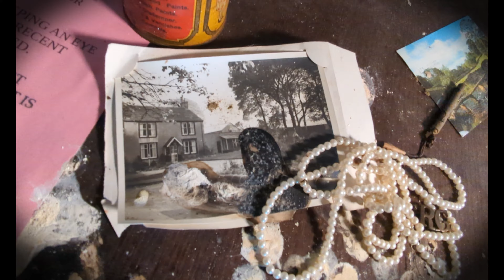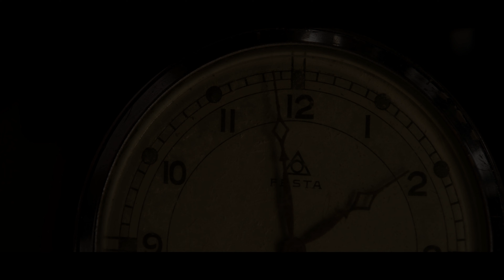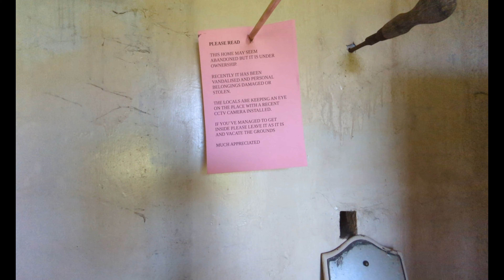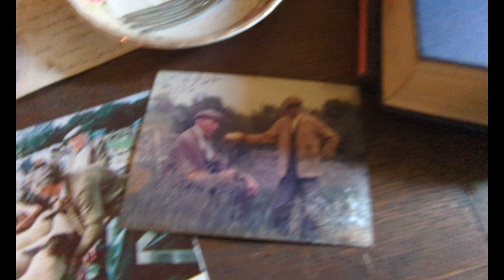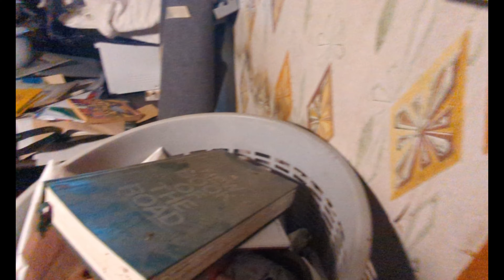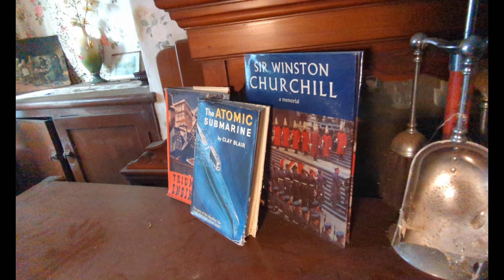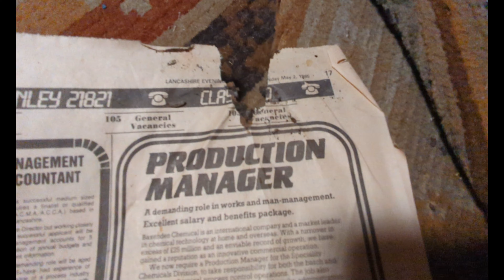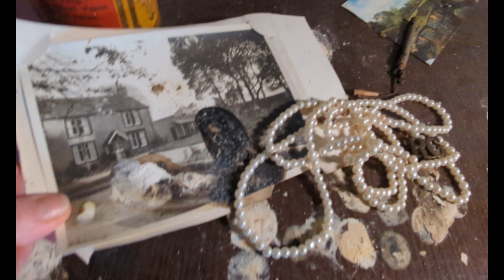SHE WAS MURDERED INSIDE| Horrifying Dark History Of This Abandoned Farmhouse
In this video we explore and uncover the dark history of this abandoned location

Socials